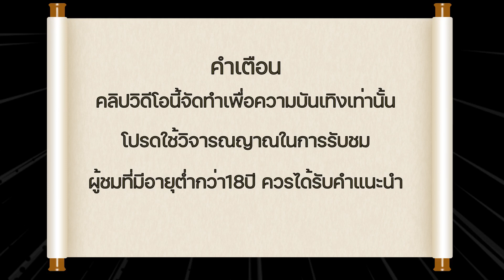สล็อตวอเลท สล็อต true wallet เว็บสล็อต ture wallet สมัครสล็อต เว็บตรง true wallet รถแข่งพีจี สุดจัด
สล็อตวอเลท สล็อต true wallet เว็บสล็อต ture wallet สมัครสล็อต เว็บตรง true wallet รถแข่งพีจี สุดจัด l PG speed winner
💥ไม่แนะนำให้ทำตาม
💥ควรใช้วิจารณญาณในการรับชม